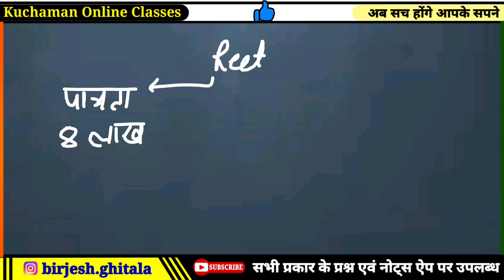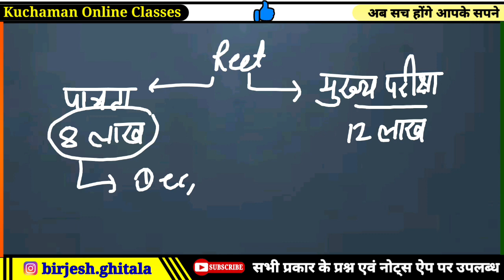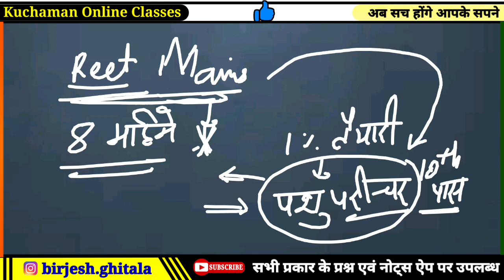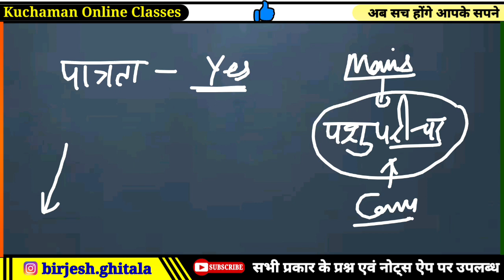दीपावली पर बड़ी भर्ती । REET आ गई । REET New bharti 2024 । reet kab tak । new teacher vacancy 2024